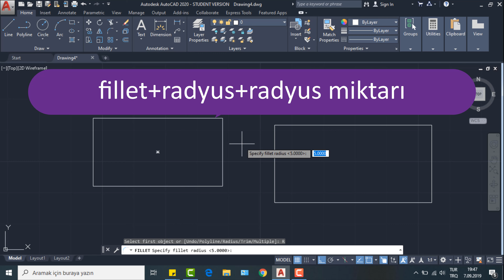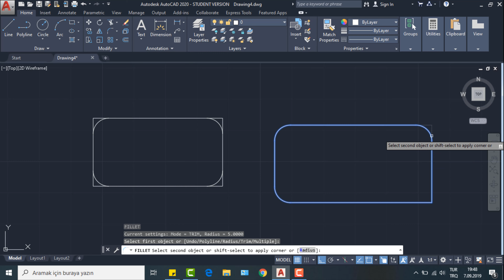fillet komutu | Autocad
Autocad fillet komutunu uyguladıktan sonra kalan artıklar budamaya gerek kalmadan otomatik nasıl silebiliriz